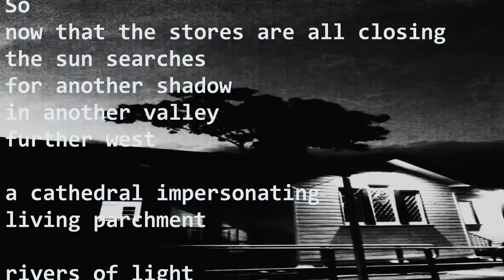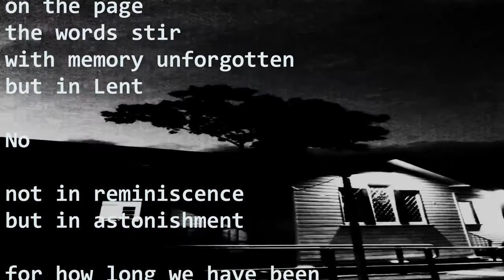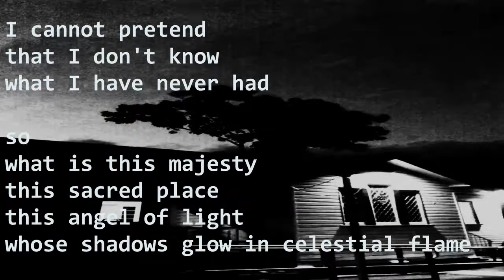Gossamer Rain - Lisa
Gossamer Rain

So
now that the stores are all closing
the sun searches
for another shadow
in another valley
further west

a cathedral impersonating
living parchment

rivers of light
shimmer
through the descending dark

jewel windowed
rainbow carriages
of gossamer rain
fall
through the foresting trees
towards a dust, a dusk

on the page
the words stir
with memory unforgotten
but in Lent

No

not in reminiscence
but in astonishment

for how long we have been
and how long we have become

what I have never had

so
what is this majesty
this sacred place
this angel of light
whose shadows glow in celestial flame

this inquisitor of faith
this verb of exuberant compassion

what and why?

to drag the sullen flesh
through the passage of new forests?

not
to stay transfixed
by its enchantment
but in its certainty
to burn in flames
of its own making?

so on
the answers lie somewhere ..